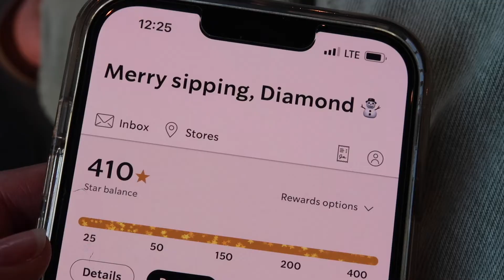Vlogmas Diaries: Gift Shop with Me | Holiday Dresses, Content Day, Mental Check-In!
Hi Friends!!

Welcome to my Vlogmas Diaries! Christmas is my favorite time of year and I decided to put my own spin on Vlogmas! So excited to bring you all into my days and indulge in the joy of the season! ❄️

- (Sadly couldn't locate the other dress)

xoxo,
Dimes